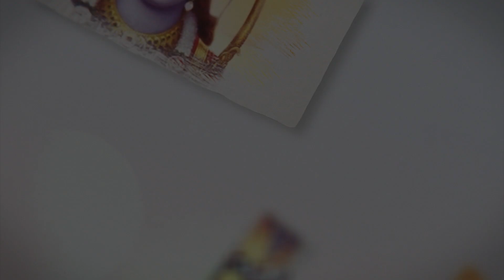Shri Ram Stuti | Full Lyrical Video I Ricky Mishra I Devotional | JioStudios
Song Name:- Shri Ram Stuti
 Singer - Ricky Mishra
 Lyrics - Traditional
 Composer - Ricky Mishra
 Music Producer , Mixed and Mastered by -R P Sony
 Flute - Milind Ji
 Label - Jio Studios

Lyrcis:
श्री रामचन्द्र कृपालु भजु मन
हरण भव भय दारुणं।
नवकंज-लोचन कंज मुख,
कर कंज, पद कंजारुणं॥१॥

कन्दर्प अगणित अमित छवि
नवनील-नीरद सुन्दरं।
पटपीत मानहु तड़ित रुचि
शुचि नौमि जनक सुतावरं॥२॥

भजु दीनबन्धु दिनेश
दानव दैत्यवंश-निकन्दनं।
रघुनन्द आनन्द कंद
कौशलचन्द दशरथ-नन्दनं॥३॥

सिर मुकट कुण्डल तिलक
चारु उदारु अंग विभूषणं।
आजानु-भुज-शर-चाप-धर,
संग्राम जित-खरदूषणं॥४॥

इति वदति तुलसीदास
शंकर-शेष-मुनि-मन-रंजनं।
मम हृदय-कंज निवास कुरु,
कामादि खलदल-गंजनं॥५॥

मनु जाहिं राचेउ मिलिहि
सो बरु सहज सुंदर सांवरो।
करुणा निधान सुजान
सील सनेह जानत रावरो॥६॥

एहि भांति गौरि असीस सुनि
सिय सहित हियं हरषी अली।
तुलसी भवानिहि पूजि पुनि-पुनि
मुदित मन मंदिर चली॥७॥

जानि गौरी अनुकूल सिय
हिय हरषु न जाइ कहि।
मंजुल मंगल मूल
वाम अंग फरकन लगे॥८॥